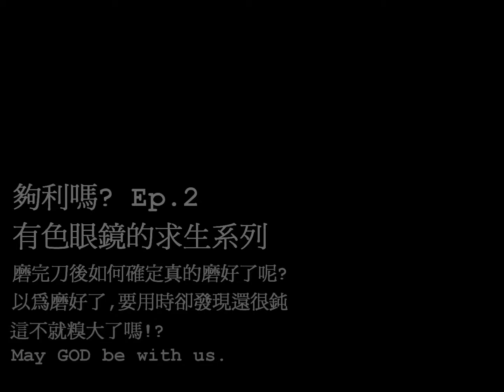夠利嗎? E.2 有色眼鏡的求生系列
這只是檢察刀是否磨利的方法之ㄧ，再來我會做成一系列的影片，喜歡的人別忘了訂閱喔！
大家好！我是有色眼鏡。
還喜歡這次的影片嗎？如果喜歡的話，可以點選左下角的喜歡和訂閱喔！
有意見也可以在下方的評論留言，我會盡快回覆的。
你的支持就是我做影片的動力，謝謝！